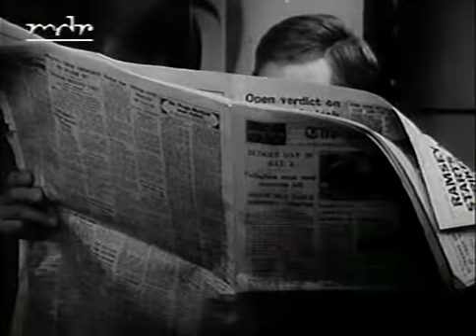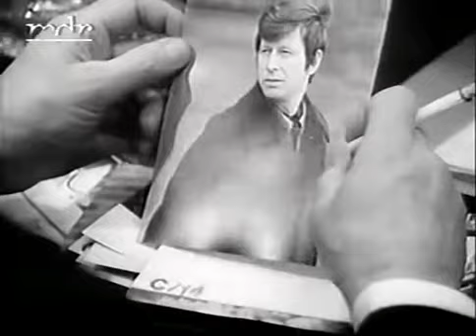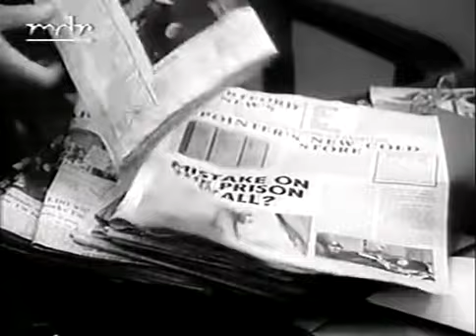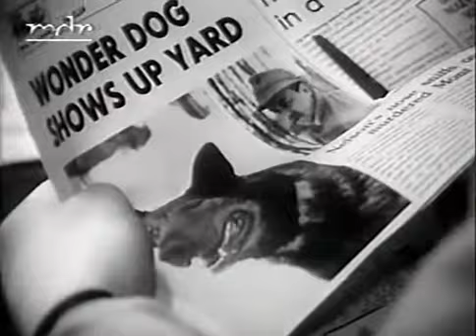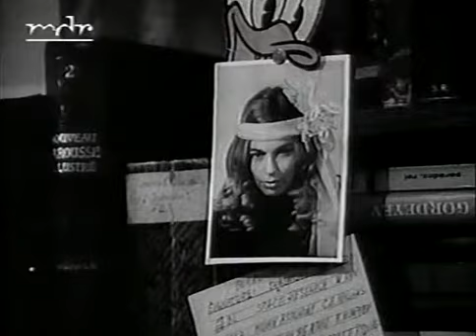Der Mörder sitzt im Wembley Stadion- DFF 1970